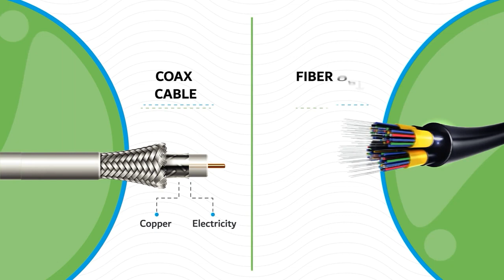Cable Isn't Stable - It's Time to Go to Fiber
Coaxial cable internet is showing its age.

You’ve noticed it, haven’t you? Random outages, slow connection speeds, and unscheduled downtime. These problems are non-negotiable in the modern workspace.

Fiber internet is the internet that works with you, not against you. It’s fast-paced internet for a fast-paced modern workspace.

Watch this video for a head-to-head comparison between coax and fiber internet!

Learn how Data Magic has become one of the top IT consulting companies in Dallas Texas.

Learn how Data Magic Computer Services has become one of the top IT consulting companies in Dallas.

For more information about Data Magic and our services,